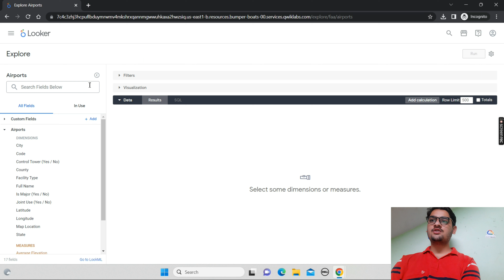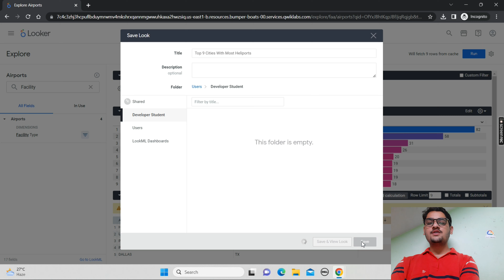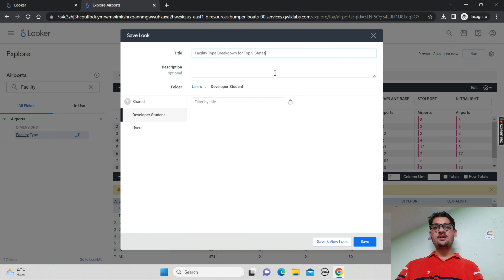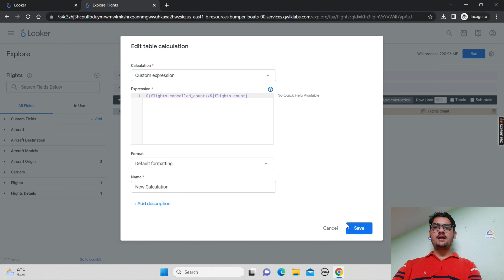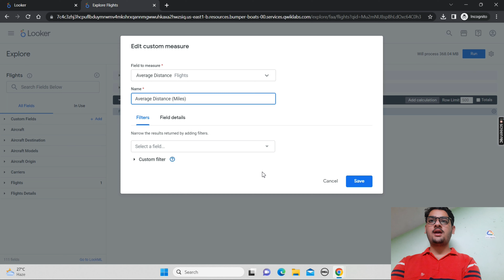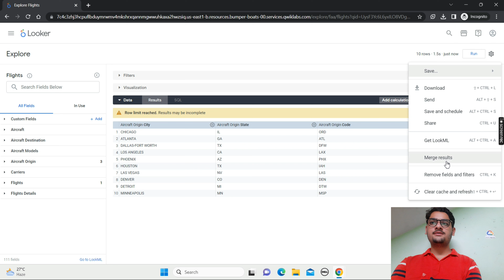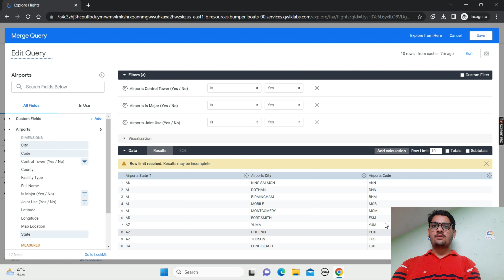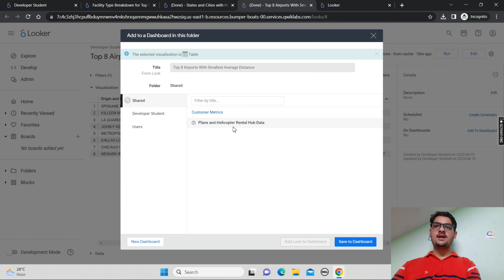Exploring Data with Looker: Challenge Lab || Lab Solution || Qwiklabs Aracde 2023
Hey guys in this i am providing solution of Qwiklabs Level 2: Data Exploration with Looker, BigQuery and Sheets.

Query Solved:-
qwiklabs

qwiklabsarcade2023 || Lab Solution || Qwiklabs April Trivia

Hey guys in this i am providing solution of Qwiklabs Trivia April.

Query Solved:-
qwiklabs

qwiklabsarcade2023 || Lab Solution || Qwiklabs Managing Resources and Data in the Cloud

Query Solved:-
qwiklabs

Query Solved:-
qwiklabs